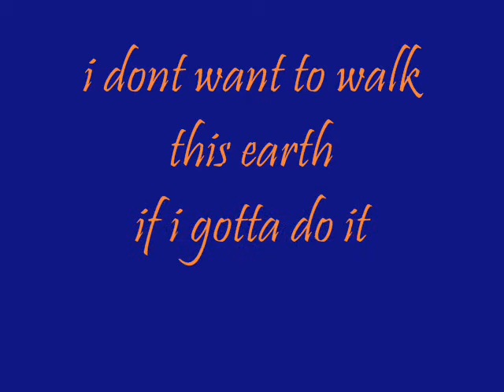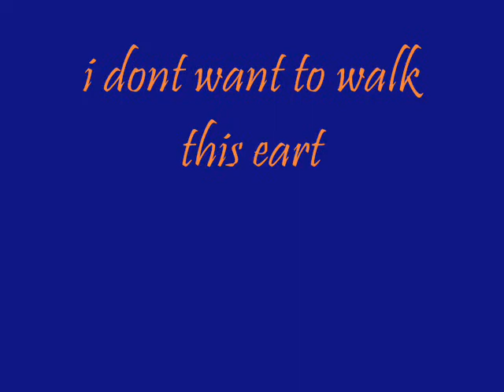SOLO - IYAZ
its my 3 sister and me featuring the song of iyaz SOLO